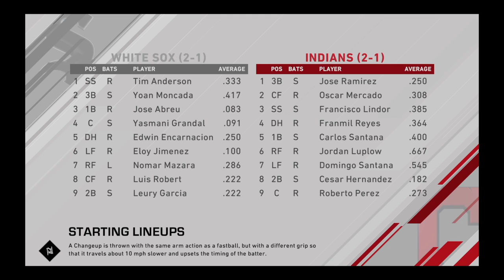CWS v CLE gm1